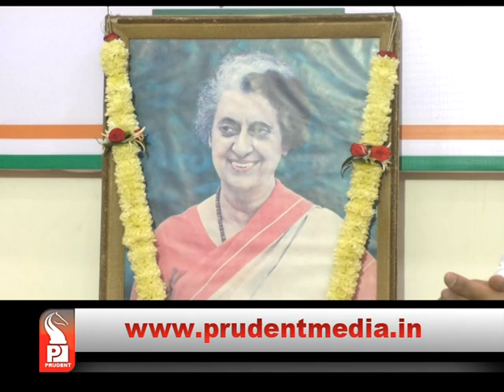SHANTARAM URGES PM MODI TO LIBERATE BALOCHISTAN_Prudent Media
Congress observed 33rd death anniversary of former Prime Minister Indira Gandhi at Panaji. Speaking on the occasion GPCC President Shantaram Naik said that Narendra Modi should encourage Defence Minister Nirmala Sitaraman to take inspirations from Indira Gandhi to give justice to the post. Shantaram has advised DM not to be a ‘decorative piece’ in defence. He further urged Narendra Modi and Sitaraman to plan and liberate Balochistan from Pakistan. CLP Leader Babu Kavlelar alleged BJP leaders of demeaning the great work done by Congress leaders by diverting the attension of people.
Meanwhile, in a saperate programme Chief Minister Manohar Parrikar paid tribute to Indira Gandhi and Sardar Vallabhbhai Patel.